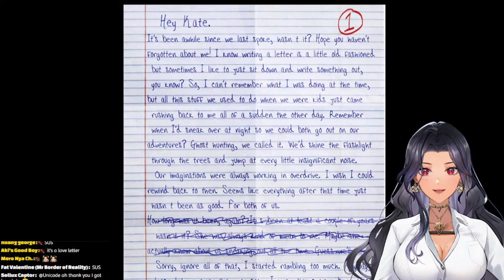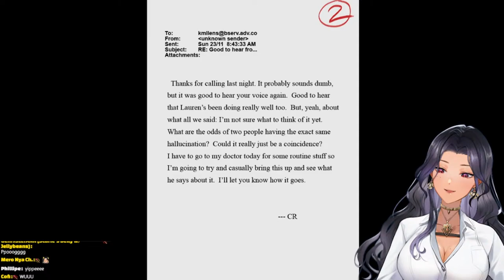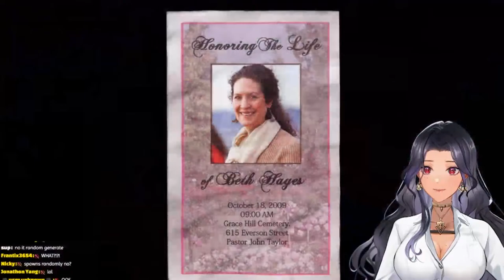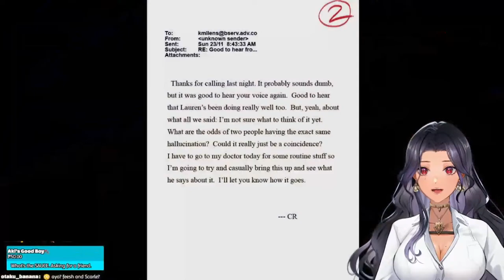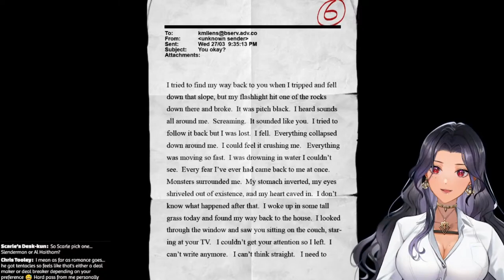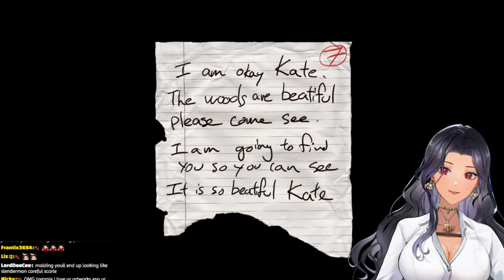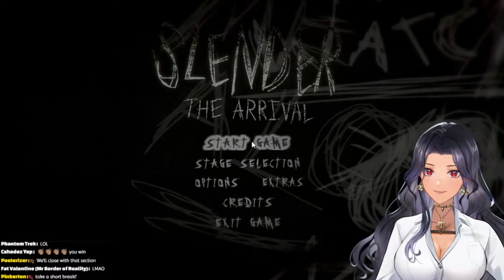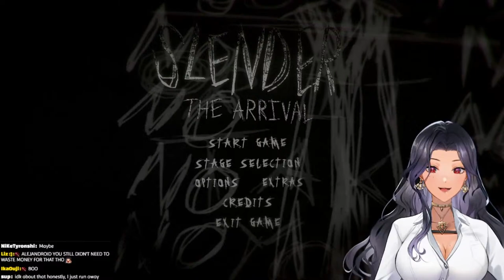【SLENDER: THE ARRIVAL】It's been a long time...🤵【NIJISANJI EN | Scarle Yonaguni】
Scarle Yonaguni of Nijisanji EN's ILUNA!💋💅

『NIJISANJI EN Cosmic encounter with「ILUNA」 DEBUT!

『Tags』
-Group Name
-GENERAL
-LIVE
-ART
-NSFW
-MEMES
-ASSETS
-THUMBNAIL
-FAN NAME: Scarlings

『Rules』
DO NOT MENTION NUMBERS IF YOU DO YOU WILL BE TIMES OUT
💋No discussions or comments about politics, drama, or doxxing speculations. If I see it as a comment it will be removed and you will be timed out.
 💋Please be mindful. No spamming or harmful words please. Especially the loading emoji, because I will worry I am lagging when I am not and spamming emojis in general is distracting to me and distracting to others in the chat so please be mindful. One comment with emojis are fine, but please no spamming multiple comments with emojis or you will get timed out.
💋No trauma dumping. I understand we all have our bad days, and I am so happy to hear that my streams helped you get through a bad day or a hard time in your life. But please no comments/superchats/donos with traumatic experiences or anything that could be considered triggering to others. It makes me uncomfortable as well as others in the chat.
💋 Please do not bring up other Livers in chat unless I bring them up first. This includes shipping that involves me. Please don't comment that some other liver is live or bring up unrelated topics to the stream.
💋Additionally, please do not bring ME up in other Liver’s chats as well. We are all representing each others fanbases so the last thing we want is to make the streamer or the other viewers uncomfortable or annoyed when another liver is brought up randomly.
💋Please stay on topic during the stream. If there are multiple unrelated stream comments you will be timed out. Please keep comments stream related.
💋 Obviously don't be rude or mean to others in chat, if I see comments saying "this person annoying" I will time you out. If someone in the chat is bothering you, you can block them. Don't make it a thing in my chat.
💋Let’s have fun together! We are all here to have fun! Don't take things too seriously, if something is going on in the chat, please stay calm and I or a potential mod will take care of it. Thank you.

『ILUNA』